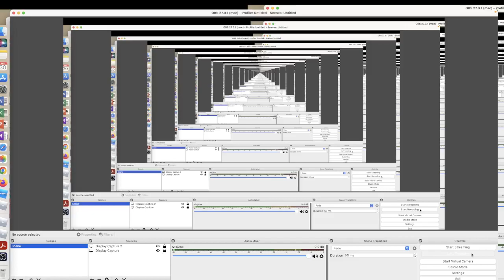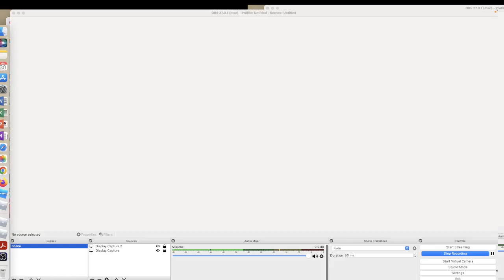me and my partner found strats with the new grappling hook and drones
we found strats with drone and  grappling hook